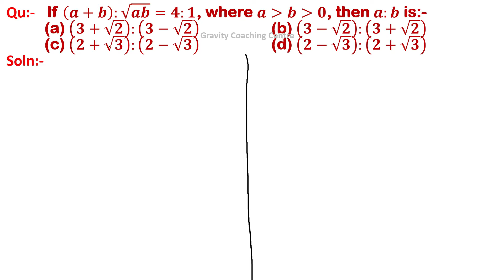Q115 | If (a+b):√ab=4:1 where a)b)0 then a:b is | Ratio and Proportion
QUANTITATIVE APTITUDE:-
RATIO AND PROPORTION
Ratio:-
The comparison between two quantities of the same unit & obtain on dividing one quantity by the other is called a ratio.
a:b=a/b
Proportion:-
The two ratios that are equivalent to each other is called a proportion.
Product of means = Product of extremes
bxc=axd
a:b::c:d
a:b=c:d
a/b=c/d
Properties of Ratio & Proportion:-
(I) Invertendo:-
If a/b=c/d then b/a=d/c.
(II) Alternendo:-
If a/b=c/d then a/c=b/d.
(III) Componendo:-
If a/b=c/d then (a+b)/b=(c+d)/d.
(IV) Dividendo:-
(V) Componendo & Dividendo
If a/b=c/d then (a+b)/(a-b)=(c+d)/(c-d).
(VI) Fourth Proportion:-
If a/b=c/d then d is called the 4th proportion.
VII) Third Proportion:-
If a/b=b/c then c is called the 3rd proportion.
VIII) Mean Proportion:-
The mean proportional b/w a & b is √ab.
(IX) Duplicate Ratio:-
The duplicate ratio of a:b is a^2:b^2.
(X) Sub-duplicate Ratio:-
The Sub-duplicate ratio of a:b is √a:√b.
(XI) Triplicate Ratio:-
The triplicate ratio of a:b is a^3:b^3.
XII) Sub-triplicate Ratio:-
The sub-triplicate ratio of a:b is a^1/3:b^1/3.
XIII) Compounded Ratio:-
The compounded ratio of the ratios (a:b),(c:d) is ac:bd.

Quantitative Aptitude:- RATIO AND PROPORTION
Qu(115):- If (a+b):√ab=4:1, where a)b)0, then a:b is:-